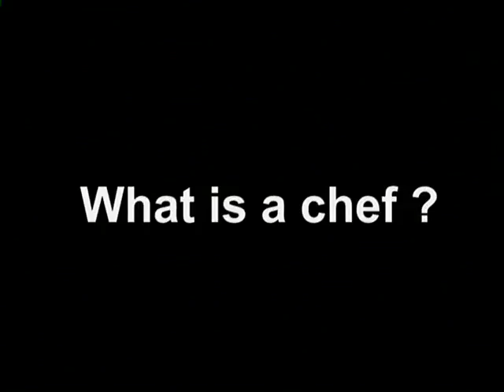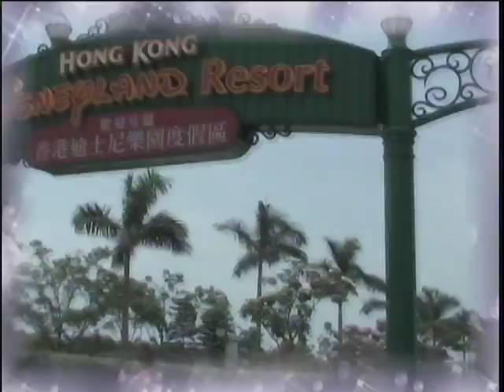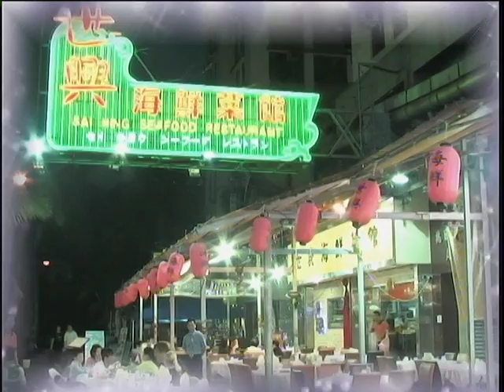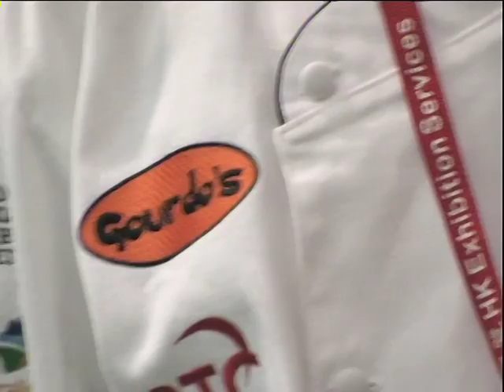Real Chefs Part 1 of 2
A documentary aired in 2008. This is the version before the final edit.